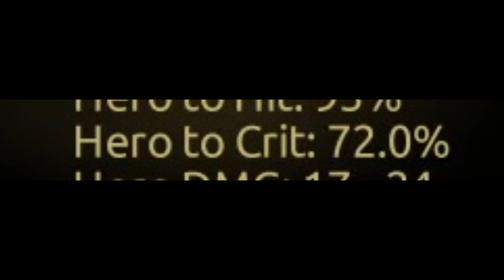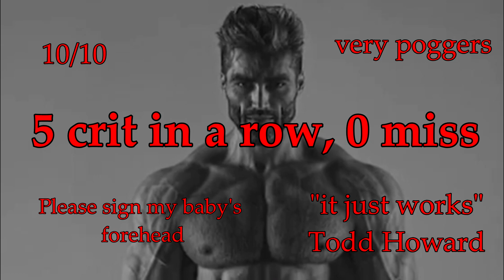Taking swimming lessons with the Drowned Crew // DARKEST DUNGEON //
If you have any questions about the mods I used in this run, feel free to ask me in the comments down below (I didn't list them here because there are a lot ) (and I'm lazy).